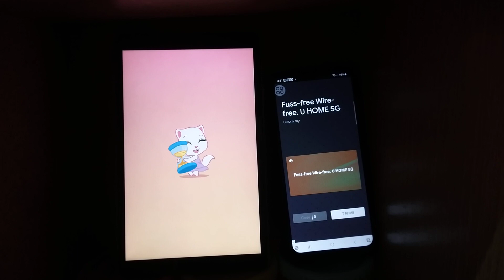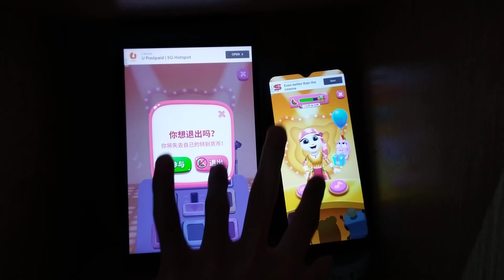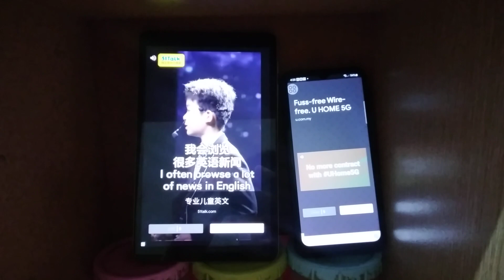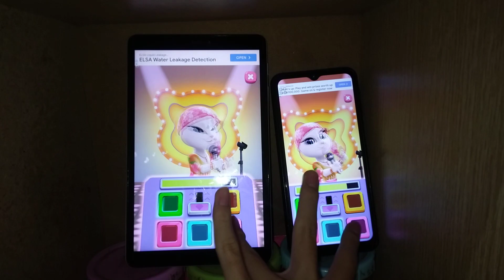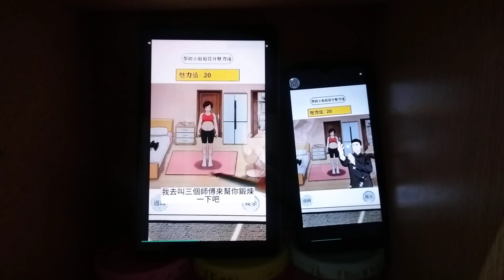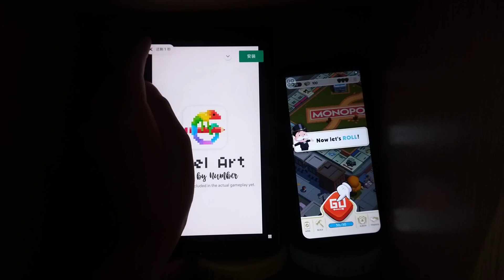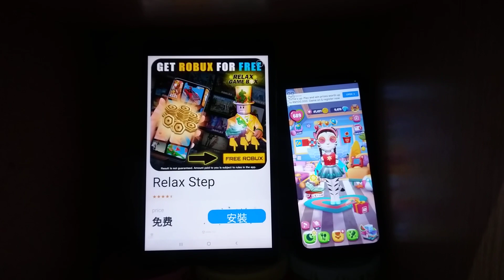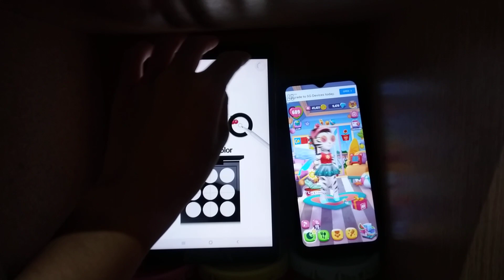My Talking Angela 2 Echo 15366